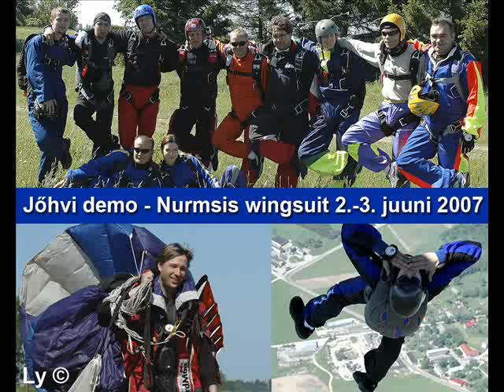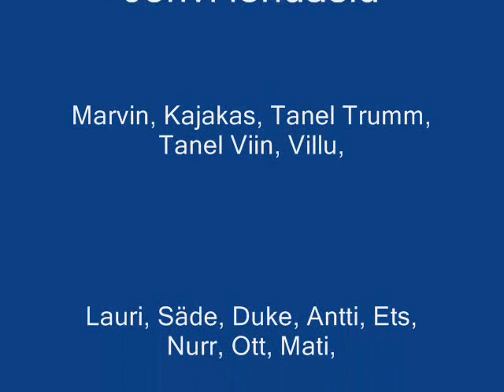SLK Jõhvi demo, Wingsuit koolitus jm hüpped Nurmsis 2.-3. juuni 2007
Ly Menov ©